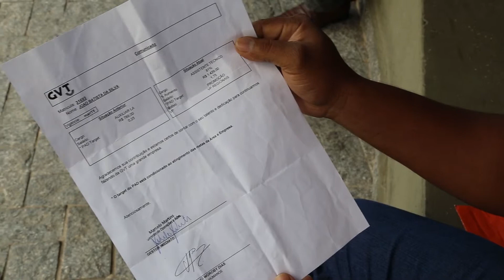Testemunho João Batista | A Oferta Sou Eu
Roteiro | Ayanne Karoline
Imagens e edição | Tathiane Mendes da Costa
Animação da Vinheta | Daniel Machado e Tathiane Mendes da Costa
Trilha sonora da vinheta | Aislan Calixto